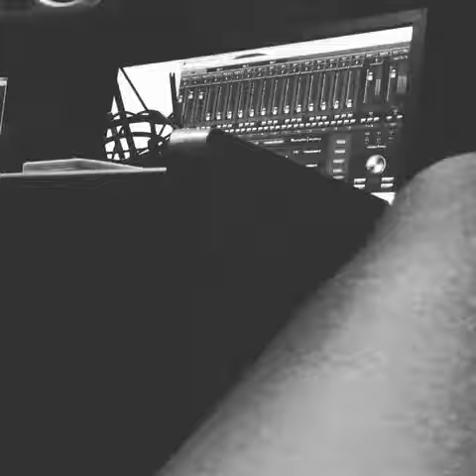Udayo by Kathan (trailer )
Kathan are underway with their second project after their first hit !!
For our updates , releases !